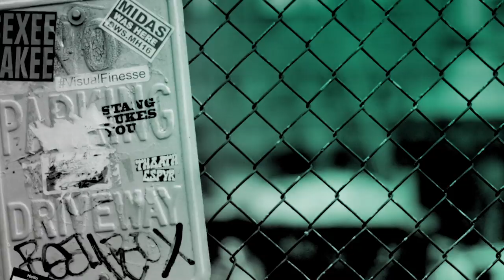Jazz Bassist Esperanza Spalding Talks About Her Album, "12 Little Spells"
Esperanza Spalding has always resolutely, intuitively, deftly expanded upon both her art and herself as a world-renowned genre-bending composer, bassist and vocalist. Her latest album, "12 Little Spells," explores the healing power of art and how music and the body interact, with each song-spell inspired by a different part of the body. Spalding took the BUILD stage to tell us about the LP and play a few songs.